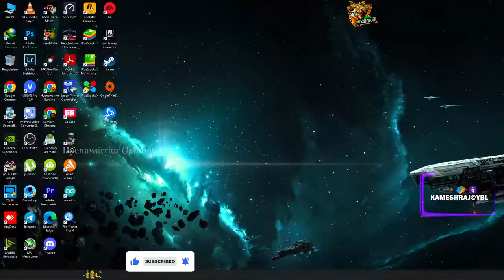BATTLEGROUNDS Mobile INDIA Tamil Gameplay Live | Hyenawarrior Gaming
Welcome to HyenaWarrior Gaming Community. Here you  can enjoy the game plays of Apex Legends, BGMI, Freefire & more.

UPI ID: KAMESHRAJ@YBL

Keep Supporting

PC SPEC
Monitor: LG 23.8 inch Borderless LED Monitor
Processor: AMD Ryzen 5 3600X
GPU:ASUS TUF Gaming GeForce GTX 2060
RAM: Corsair Vengeance LPX 8GB x2
SSD: Samsung 970 EVO Plus 256GB
HDD: Seagate BarraCuda 1 TB
Keyboard & Mouse: Ant Esports KM540 Gaming
Cabinet: Corsair iCUE 465X RGB Mid-Tower ATX